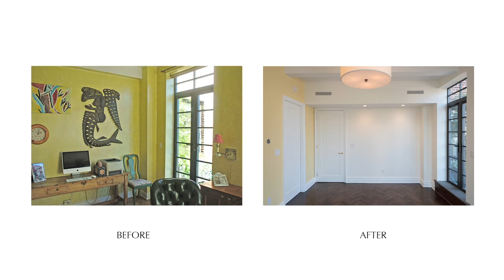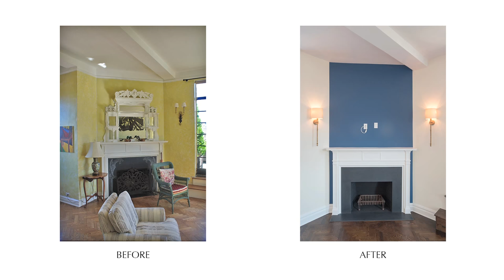Before & After of a Prewar Penthouse With Wrap Around Terrace - 5 Riverside Drive, NYC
Design, construction and interiors from concept to completion provided by renovation and design-build expert Paula McDonald.

Complete Gut Renovation 2 Bedroom, 2 Baths, Landmark Windows and Terrace Doors Approval and Replacements, including Central AC: Board Approval required Landmark Window Program approval, including engineered Central AC, Acoustical Sound Reports, 200 AMP Electric Upgrade the 21st Floor, filing DOB Permits, Terrace repair and exterior window sill repairs and waterproofing, and a repair of the exisitng working fireplace. This estate condition apartment required ripping all walls to change kitchen, moving bathrooms over dry areas, bedrooms and closets, through the wall AC Condensers, Central Air Handler and duct locations, a Washer/Gas Dryer closet, leveling subfloors, replacing all heating systems and new radiator covers, entrance doors and more. Complete rewiring, dropped ceilings, soundproofing, all new plumbing, wall changes, closet changes, new door openings, and all new door/door hardware.

Refinished existing Herringbone floors and replaced to match from wall changes throughout, an new steps to Terrace Doors, New Fireplace surrounds and hearth, along with opening the kitchen and foyer to create a great room set the stage for both light and rooftop views to bring the outside into this stunning PreWar transformation! It feels like we’re floating in the clouds.

Coupled with extremely difficult approvals by management and a complex design build gut renovation, we were able to transform this apartment into an amazing PreWar oasis!

Get social with Paula to discover more expert small space tips, pro interior design how-to advice, and NYC apartment renovations!